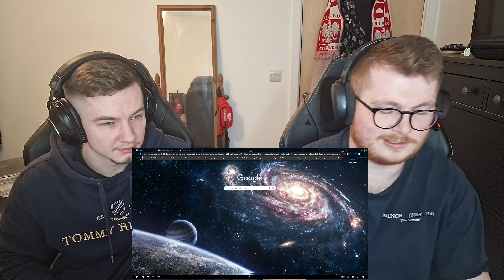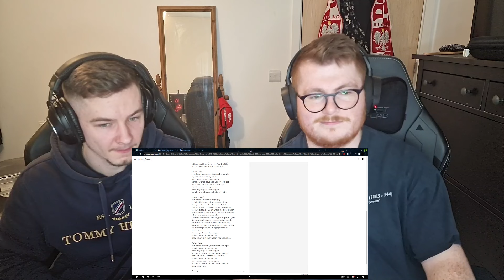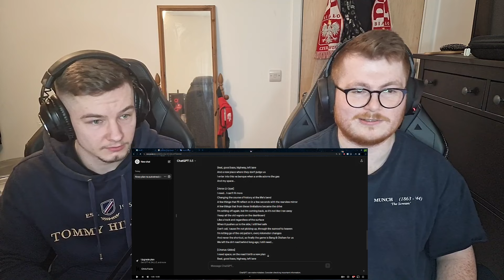GIBBS FT. OPAŁ - DRIVE - ENGLISH/POLISH REACTION (REAKCJA! + POLSKIE NAPISY)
We have started adding Polish subtitles to our videos!